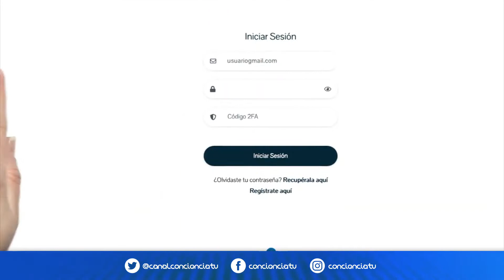¿Qué es una Billetera virtual? - Wallet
Wallet es una billetera virtual para almacenas criptomonedas. Funciona con claves privadas ,una contraseña alfa numérica que solo debe conocer el propietario